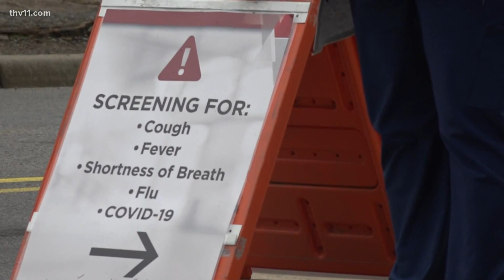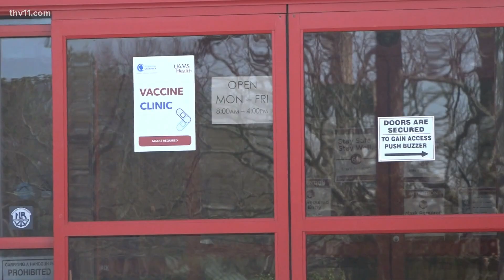UAMS set to close COVID vaccine clinic, drive-thru testing site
UAMS is set to close its COVID-19 vaccine clinic at 4 p.m. Friday, March 18, but will continue to offer vaccines through individual clinics.